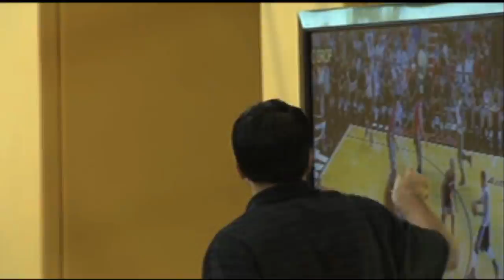Sam Intern Video #2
Internship Video
Software: Avid Media Composer
Editor: Samuel Randall